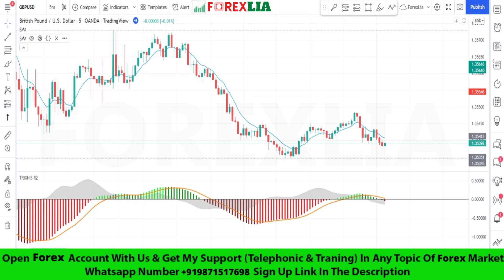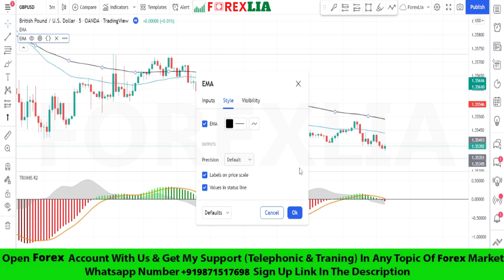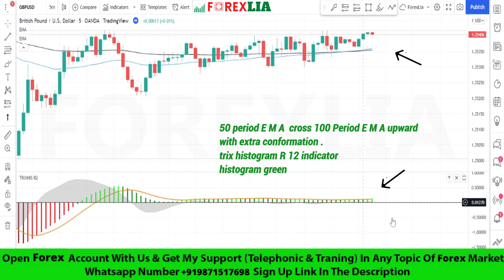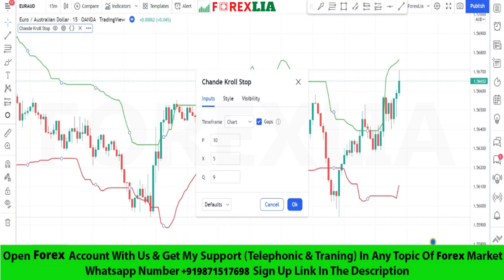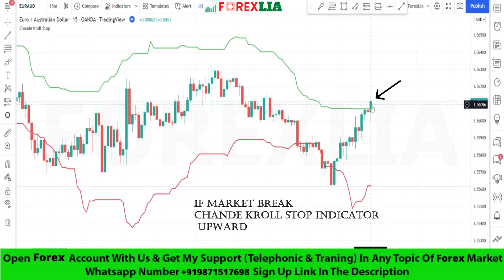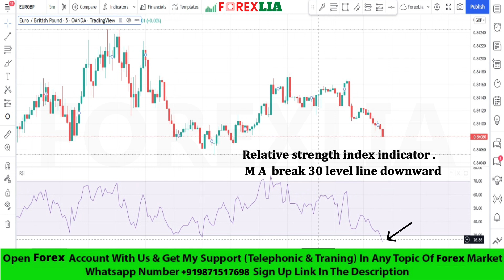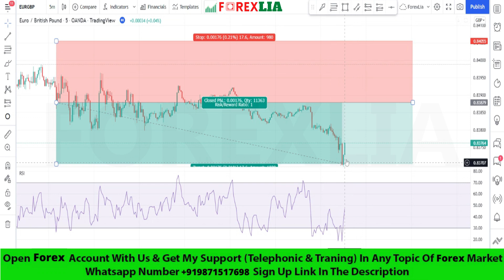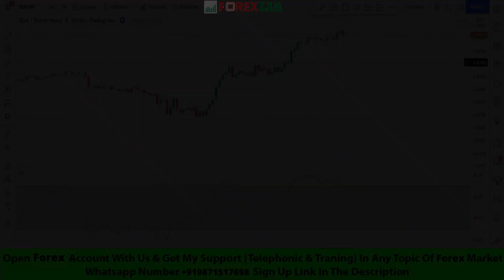INSANE SCALPING INDICATORS FOR BEGINNERS TRADING STRATEGY | BEST FOREX INDICATORS TRADING STRATEGY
Intraday Top 3 Risk-Free Indicators For Beginners
TradingView Best Buy Sell Scalping Strategy
Buy Sell Signal Scalping Strategy
tradingview tutorial
Tradingview Buy Sell Signal Scalping Strategy
15 Minute Scalping Strategy
Entry & Exit Signal Indicator Scalping Strategy
Best Tradingview Buy Sell Trading Strategy
Best Indicator Forex Intraday Trading Setup
power of trading
tradingview
tradingview tutorial
Most Effective 15 Min Tradingview Buy Sell Signals Indicator
100% Accurate Entry & Exit Strategy
us500
Most Powerful Top 3 Day Trading Indicators
s&p 500
Powerful Scalping Trading Strategy
us30
Buy Sell Trading Strategy
tradingview trading,Profitable Scalping Strategy
 Forex Scalping Strategy
tradingview tutorial,100% profitable trading strategy
intraday trading
forex best strategy
Best Trend Finder indicator
Profitable Forex Trend Finder indicator
5 Minute Scalping Strategies
Forex Best 15 Minute & 5 Minute indicators Scalping Strategy
Powerful & Profitable Buy Sell Signal Forex Indicator
market makers
how to trade breakouts
fx trading
Best Indicator setup strategy
tradingview indicator
forex trading
ssl hybrid indicator
heikin ashi buy sell indicator
heikin ashi tradingview
scalping trading strategy
 5 Minute Chart & 15 Minute Chart Trading Setup
best tradingview indicator
best tradingview strategy
day trading Indicator
100 pips in a day
scalping strategy
INSANE SCALPING INDICATORS FOR BEGINNERS TRADING STRATEGY
best scalping strategy
5 min scalping startegy
breakouts strategy
trading strategy
fxaccurate us
500 pips in a day scalping